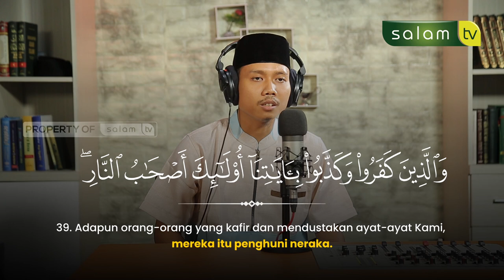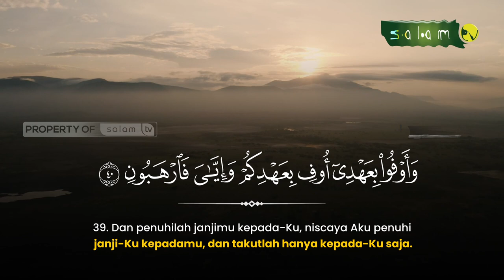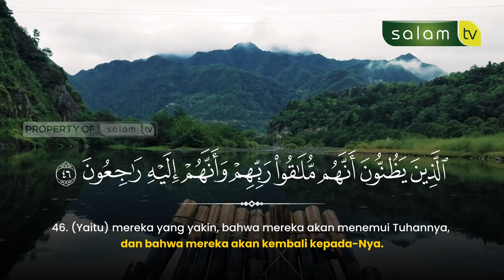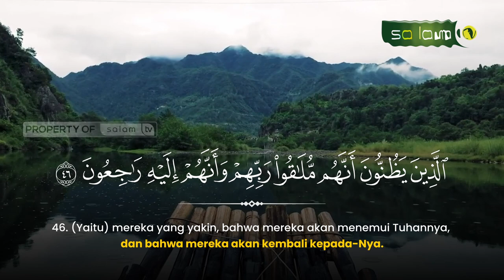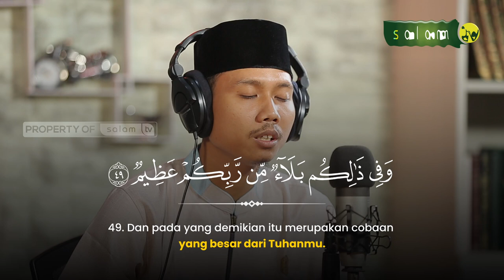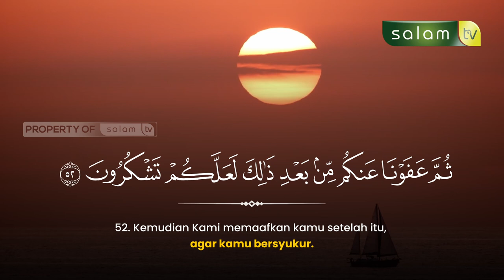JANGANLAH KAMU SEMBUNYIKAN KEBENARAN! QURAN SURAH AL BAQARAH 38-53